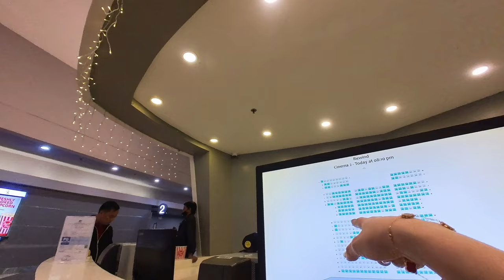🎄 Baguio Adventure! | 🍿 Grilled Balut & Night Market! 🎬 | Day 1 Ep 14 [Dec 2023]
Join us for an exciting second half of our Day 1 in Baguio! We explore the night market, indulge in delicious street food, and enjoy a movie at SM Baguio.

🌟 Episode Highlights:

🎥 Movie time: Watching the MMFF film "Rewind" at SM Baguio
🛍️ Night Market Adventures
🍢 Food Trip: Tasting grilled balut and other tasty street treats

Hit play to experience our Baguio adventure with us!

00:00 Intro
00:40 Let's go to SM Baguio!
04:55 Binungor! - Kalinga Dance
07:57 Let's watch Rewind!
10:00 Let's eat Grilled Balut!
16:53 Baguio street foods!
22:06 Baguio Ukay-ukay Night Market!